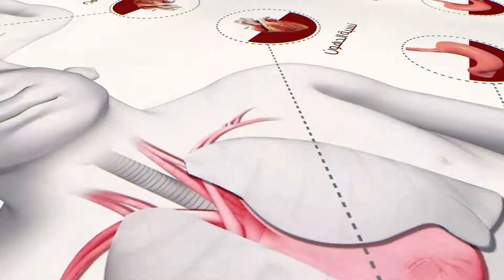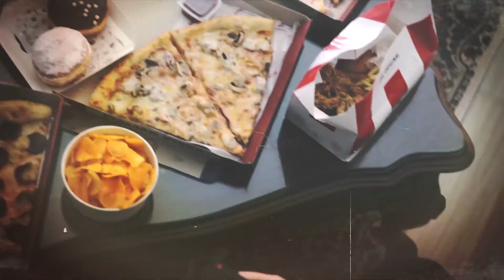YOU CAN CHANGE THAT 2018